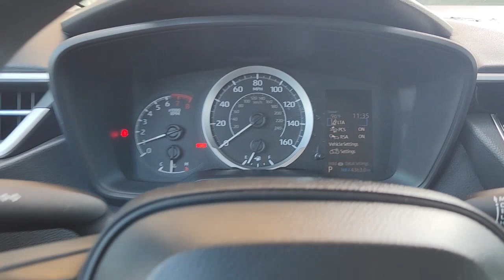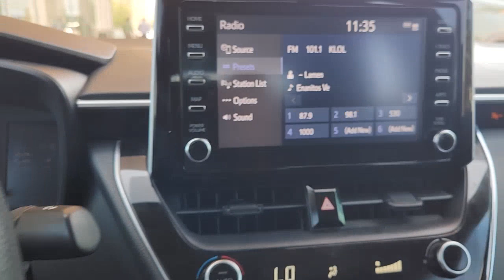2020 Toyota Corolla Katy, Houston, Cinco Ranch, Sugarland, Jersey Village 90235A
Classic Silver Metallic Used 2020 Toyota Corolla LE available in 11800 Katy Freeway, Houston, Texas at Don McGill Toyota. Servicing the Katy, Houston, Cinco Ranch, Sugarland, Jersey Village, TX area.

Recent Arrival! CARFAX One-Owner. Certified. 30/38 City/Highway MPGbrbrSilver 2020 Toyota Corolla LEbrbrToyota Certified Used Vehicles Details:brbr * Limited Comprehensive Warranty: 12 Month/12000 Mile (whichever comes first) from certified purchase date. Roadside Assistance for 7 Year / 100000 Milebr * Limited Warranty: 12 Month/12000 Mile (whichever comes first) from TCUV purchase datebr * Warranty Deductible: $0br * 160 Point Inspectionbr * Powertrain Limited Warranty: 84 Month/100000 Mile (whichever comes first) from TCUV purchase datebr * Vehicle Historybr * Transferable Warrantybr * Roadside AssistancebrbrbrAwards:br * 2020 KBB.com 10 Coolest New Cars Under $20000brWhere the deals are good. I-10 at Kirkwood!!